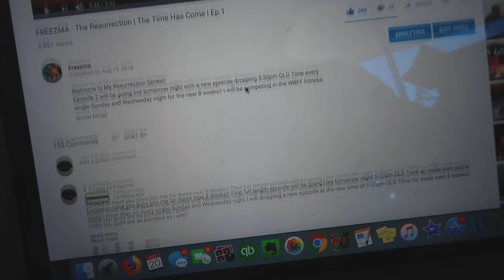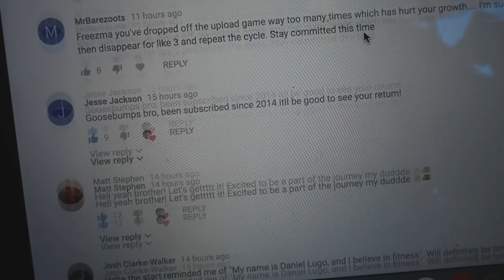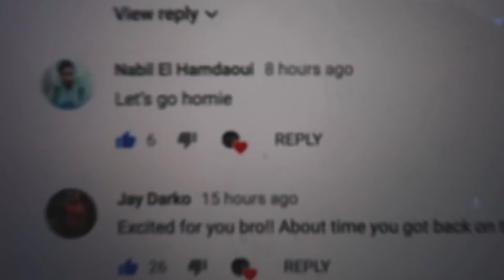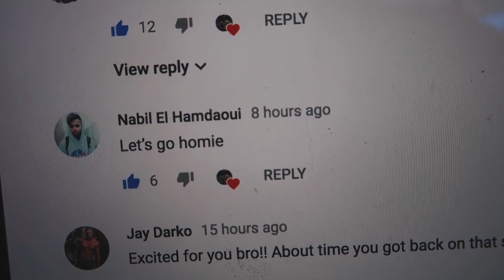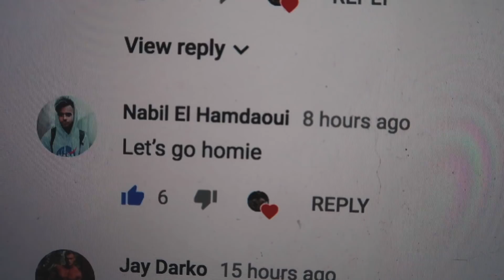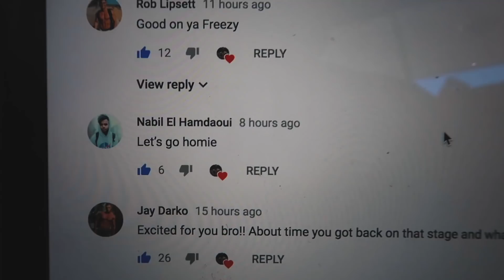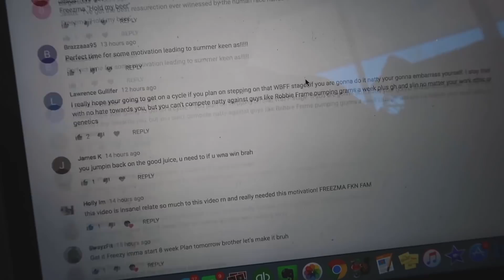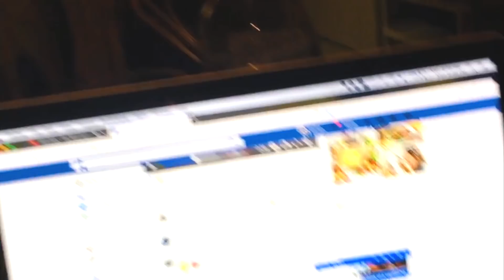FREEZMA - The Resurrection | Am I Still Natural?? | Ep. 3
New episode dropping 5:30pm QLD Time every single Sunday and Wednesday night for the next 8 weeks!! I will be competing in the WBFF Fitness Show October 14th here in Gold Coast.